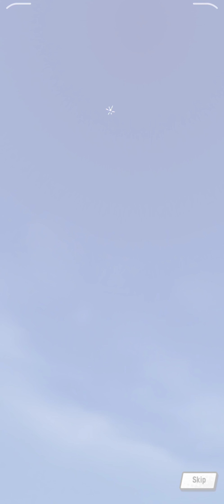Dragalia Lost: Gala Mascula Banner Summons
Got bored and wanted to make Legend Ayaha & Otoha easier with Gala Mascula once I get the time to try the fight. Of course my luck didn't bless me, such painful summons. What a waste...😩.